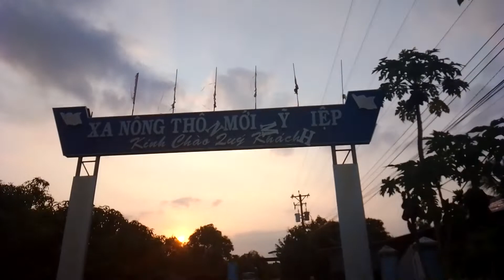Huynh đệ đi ăn sáng - Cháo & Hủ tiếu quá ngon